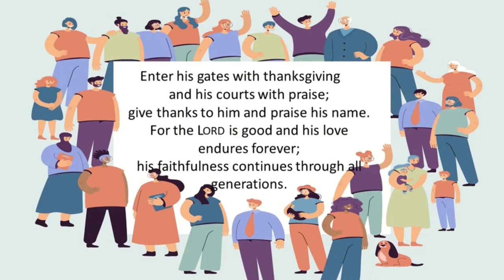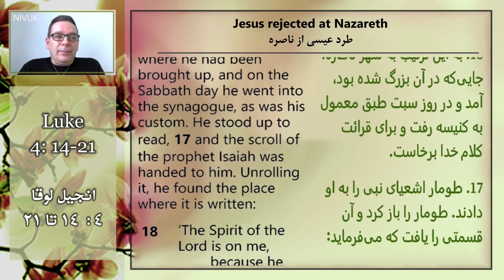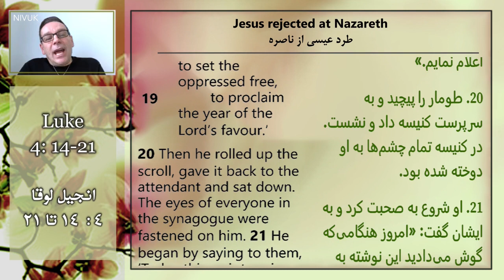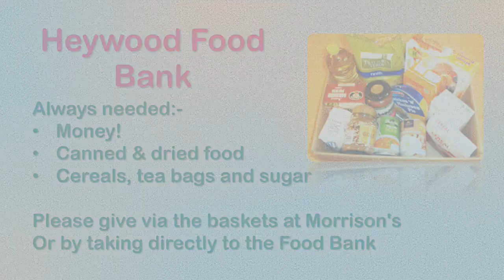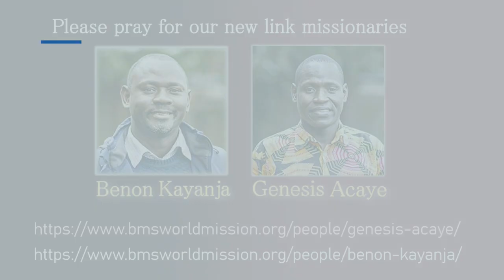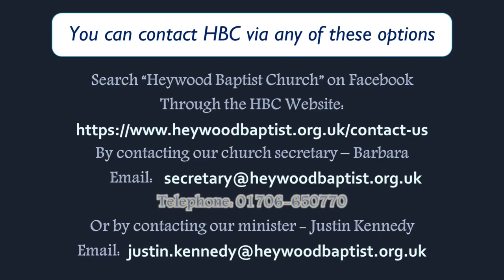A people of liberation!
This week we look at “A people of liberation!” and our Bible reading is from Luke 4:14-21